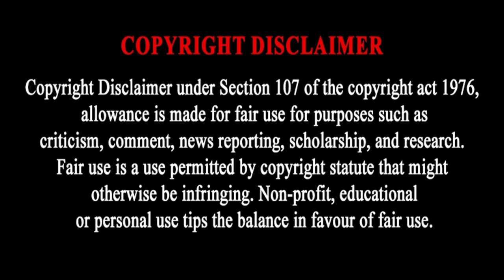AmaZulu Coach Romain Folz FIRED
AMAZULU PART-WAYS WITH ROMAIN FLOZ